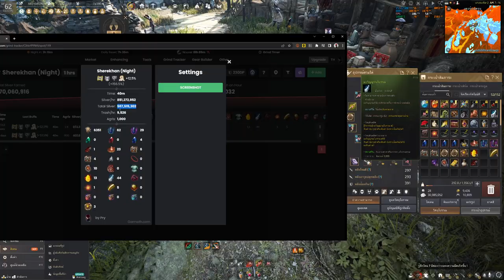Black Desert Online [ 1Hour ] 1ชม.ได้เท่าไหร่ เชเรคาน (กลางคืน)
สำหรับคลิปนี้เป็นการหาคำตอบสำหรับการฟาร์มมอน 1 ชม.
Intro 00:00 - 02:56
Farming 02:57 -  07:16
Summary 07:17 - 08:20
Outro 08:21 - 09:19
Spec
-Internet-

-PC-
CPU: Intel Core i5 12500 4Gbz
M/B : Gigabyte M660 Gaming X
RAM :Hyper X Fury DDR5 16GB/5600mhz
VGA : MSI GTX 1080ti Gaming X
SSD : Kingston 1024GB
Monitor : Acer XF240H 24" 144hz

-GamingGear-
Keyboard : Hyper X Alloy FPS Pro
Mouse :  Logitech G Pro Wireless
Mouse pad : Logitech G640 45x45CM
HEADSET : Logitech G Pro Wireless Headset